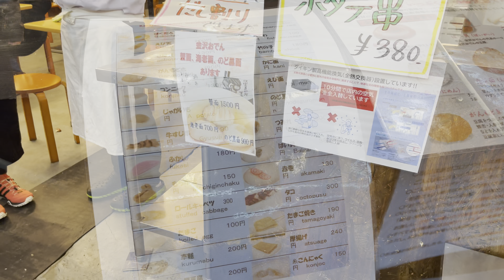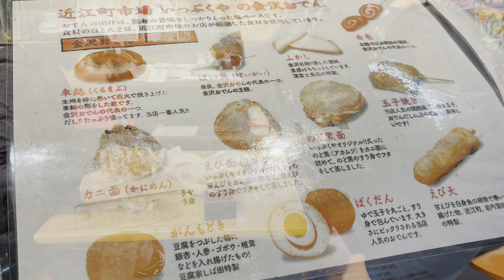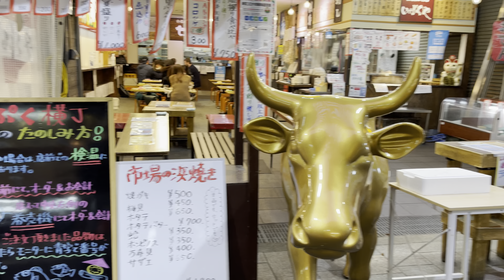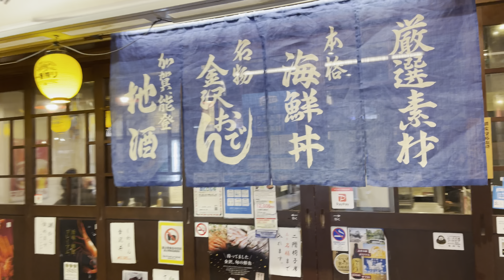金沢おでん 金沢グルメ Kanazawa Oden カニ面 赤巻 車麩 ばい貝 ふかし 近江町市場 Japanese food and Sake 地酒 名物料理 観光名所 ご当地グルメ 蟹面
群馬SL蒸気機関車＋金沢グルメツアー